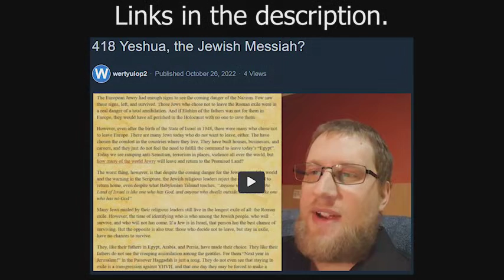418 Yeshua, the Jewish Messiah?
418 Yeshua, the Jewish Messiah?

Acts 4 (KJV)
10 Be it known unto you all, and to all the people of Israel, that by the name of Jesus Christ of Nazareth, whom ye crucified, whom God raised from the dead, even by him doth this man stand here before you whole.
11 This is the stone which was set at nought of you builders, which is become the head of the corner.
12 Neither is there salvation in any other: for there is none other name under heaven given among men, whereby we must be saved.

John 14 (KJV)
6 Jesus saith unto him, I am the way, the truth, and the life: no man cometh unto the Father, but by me.

John 5 (KJV)
43 I am come in my Father's name, and ye receive me not: if another shall come in his own name, him ye will receive.

1 John 2 (KJV)
22 Who is a liar but he that denieth that Jesus is the Christ? He is antichrist, that denieth the Father and the Son.
23 Whosoever denieth the Son, the same hath not the Father: (but) he that acknowledgeth the Son hath the Father also.